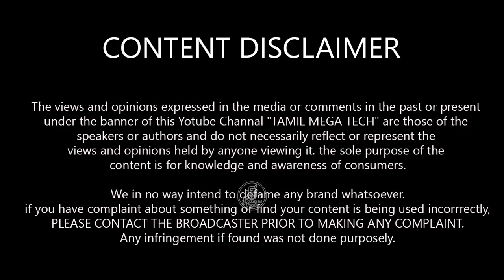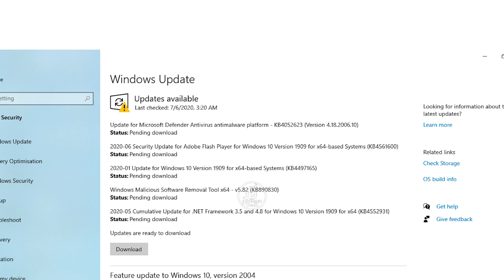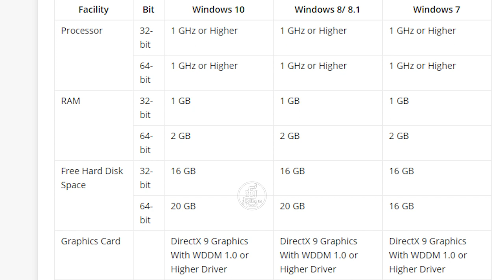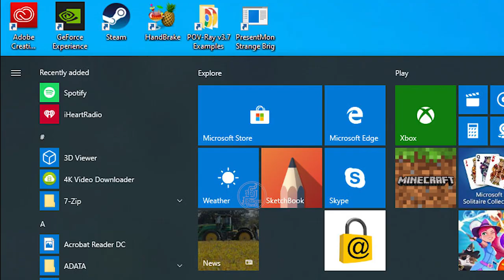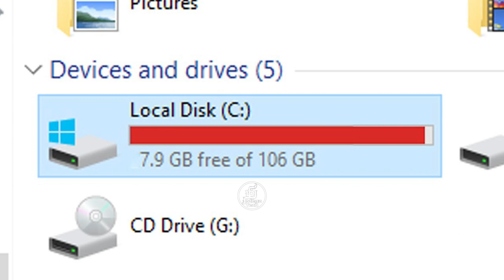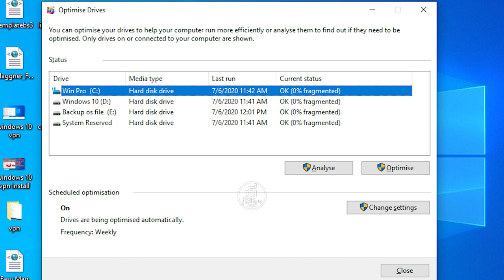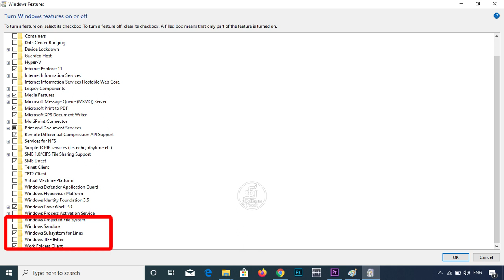10 Ways to Fix Slow Boot Times in Windows 10 | Tamil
in this video windows slow booting problems Reasons and Solutions